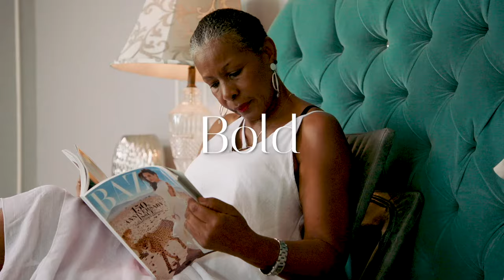Rock In Style | Ready Rocker